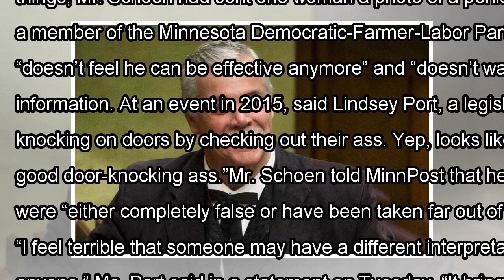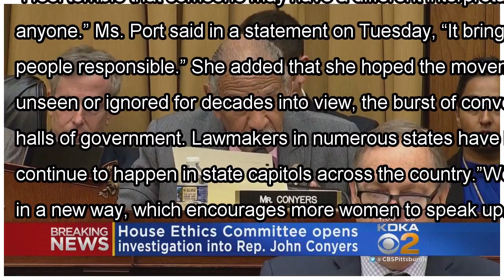[Daily Times]2 minnesota lawmakers accused of ual harassment step down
State Representative Tony Cornish, left, and State Senator Dan Schoen are leaving the Minnesota legi...